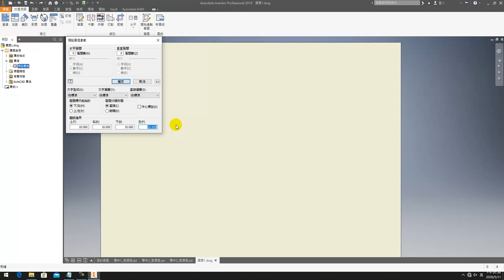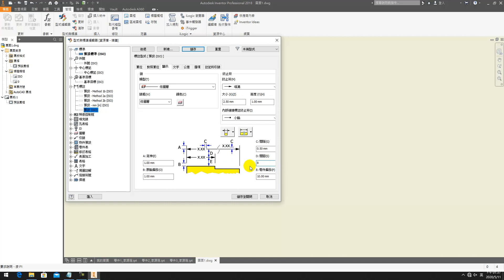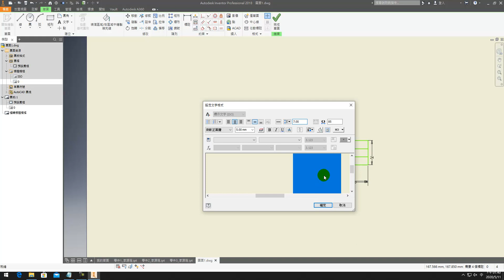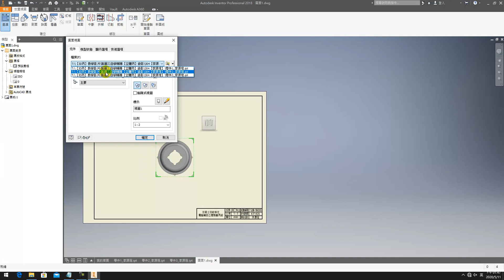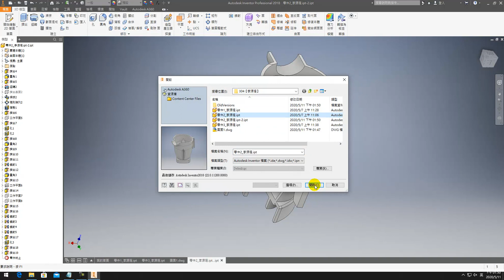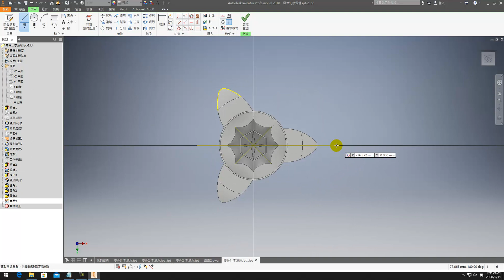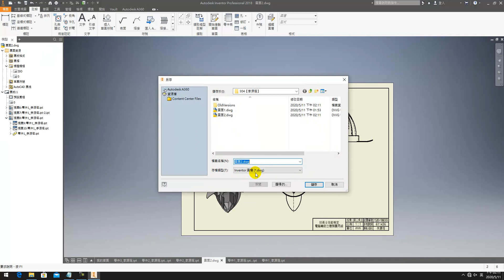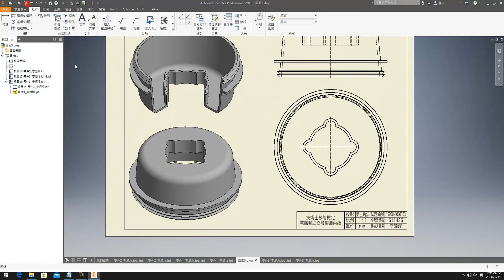【模考】電腦畫｜304｜Part.2｜出圖｜3D丙｜15200-1060304｜榨汁機轉座｜橡膠上蓋｜Inventor 2018｜電腦輔助立體製圖丙級｜2020年錄製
❤【教學特點】❤
1. 影片採現場錄製，帶領同學重回學生時代的電腦教室，原汁原味，可以隨時暫停，馬上實做練習。
2. 本播放清單/影片，以【學生視角】出發錄製，沒有一板一眼的學究派枯燥解說，原汁原味保留學生檢定時易犯的錯誤/以及同學們會使用的【撇步】，方便觀賞者從實境中學習。
3. 本播放清單為Autodesk Inventor2016/2018軟體的免費教學與自修資源，對於教師授課與學生自學，可做為一套有系統的學習輔助參考資料。
4. 本播放清單（影片下方敘述）免費提供解說範例及練習之電子檔，增進學習效率。
5. 本播放清單講授內容以機械製圖為主，包含：草圖、零件特徵、組合件、工程圖、立體系統圖、板金與交線展開。
6. 學生可依據手邊的教科書搭配使用，另提供【2D丙】【2D乙】【3D丙】...等講解影片供學生搭配進階使用，同學無須另外花錢購買相關題目和演練題型。